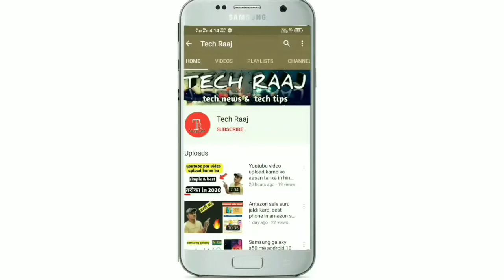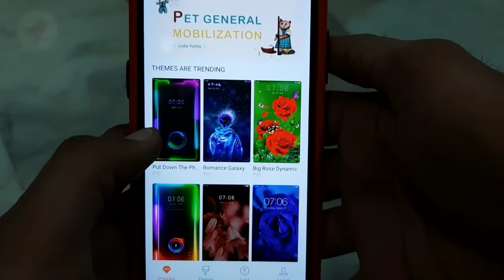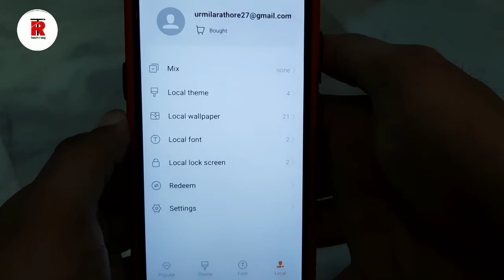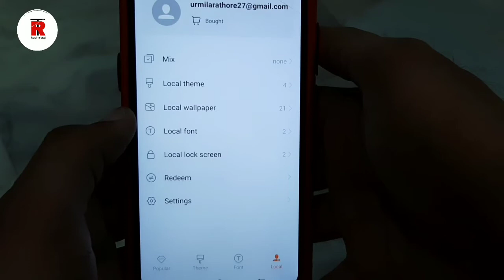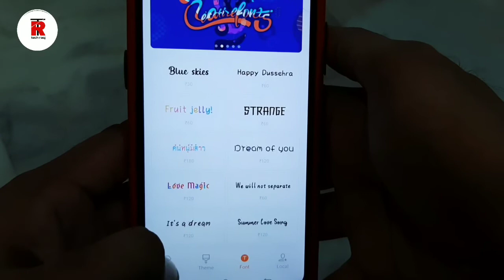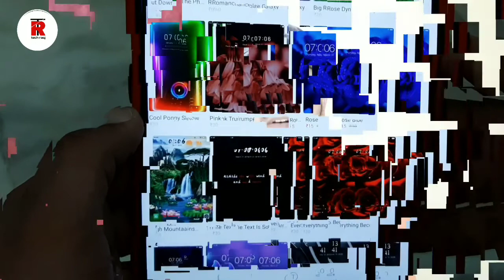How to change wallpaper & theme in all vivo mobile, 2020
Dosto es video me maine bataya h ki kaise ap apne vivo mobile me pre installed wallpaper and themes apne phone me apply kr skte ho kuch hi second me